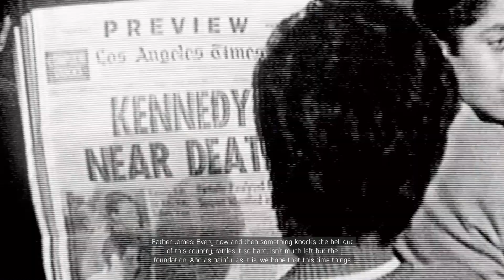Mafia III - Nino Santangelo's Death